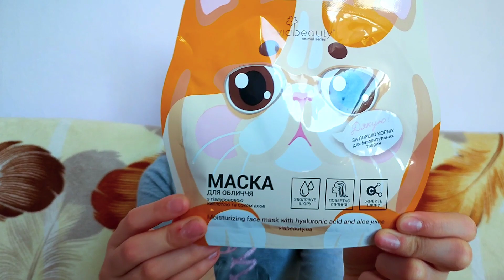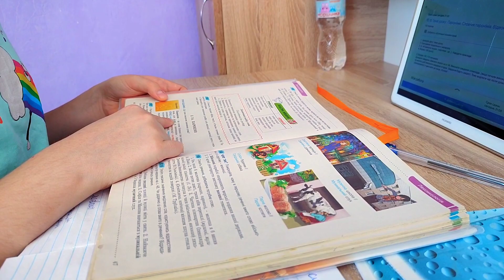Влог / Продуктивный день / Бисероплетение / Тестирую маску / Учись со мной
Всем Привет в этом видео я вам покажу как я провожу свой день. Кому интересно заходите и смотрите мне будет очень Приятно.